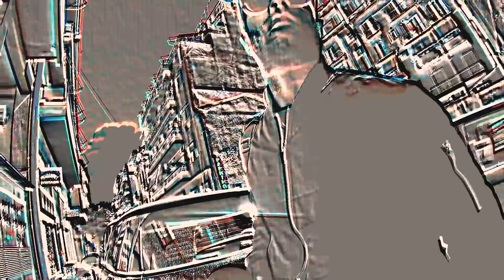ΑΝΤΙ ΓΙΑ ΦΑΪ ΦΑΓΑΜΕ ΒΡΟΧΗ - ATHENS STREET FOOD FESTIVAL - HARRIS BONANOS-VLOG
Θα κανουμε vlog και πλακες.
Θα περνάω όμορφες στιγμές μαζί  με άνθρωπους  που ξεχωρίζουν επαγγελματικά ,αναγνωρίσιμους ,celebrities και καλλιτέχνες.

Δημιουργός concept - Νίκος Αναγνωστόπουλος

Σκηνοθεσία: Νίκος Αναγνωστόπουλος